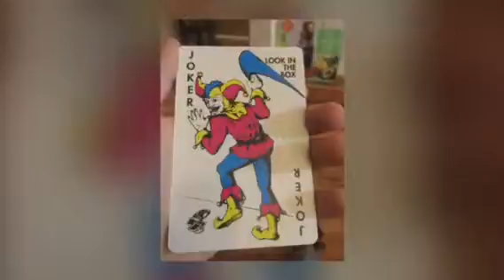Last week ago